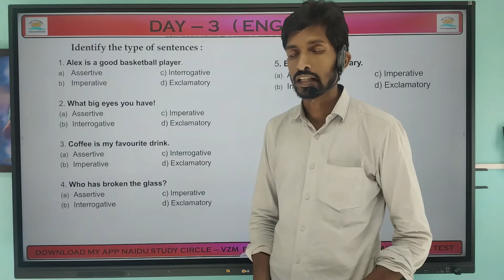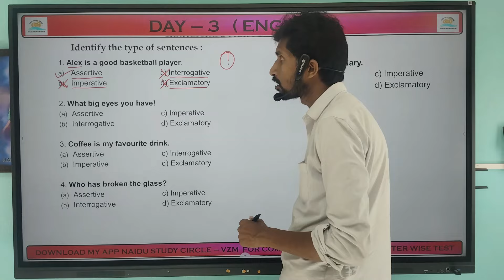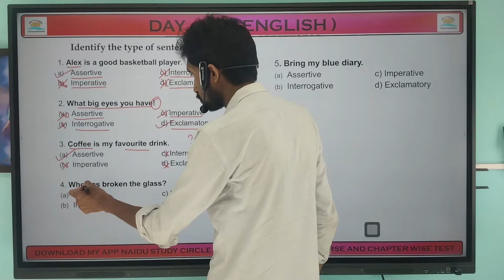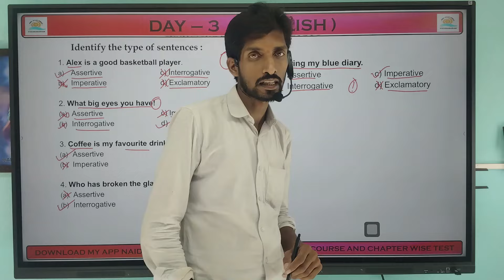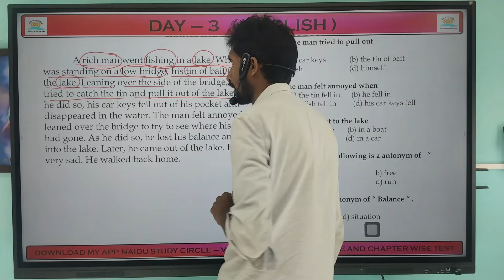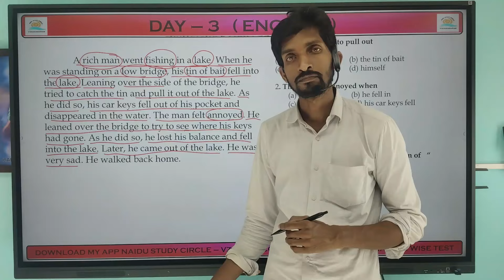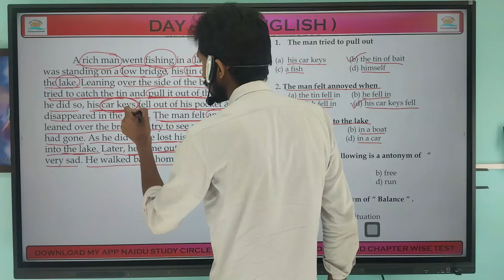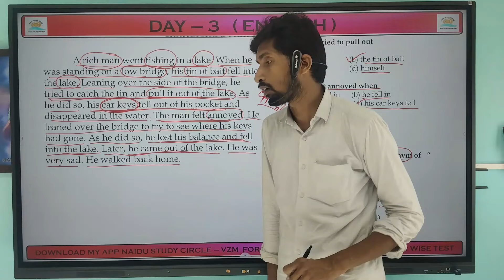SAINIK & NAVODAYA 6TH CLASS ENTRANCE EXAM CLASSES || 100 DAYS PLAN || DAY-3 ENGLISH || NAIDU SIR